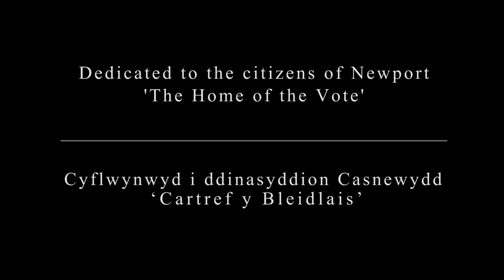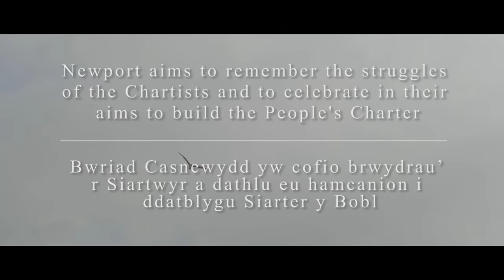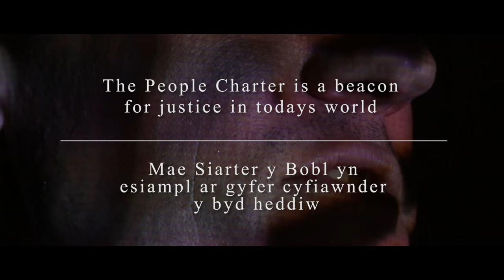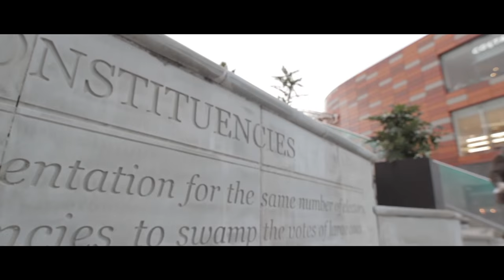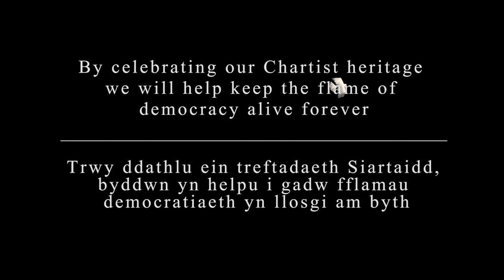Celebrating Chartism - Newport 2016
Created as part of the Celebrating Chartism projects, Spring 2016. A creative and fresh approach to celebrating Newport's history.

Celebrating Chartism is a promotional documentary film produced by young people in Newport with funding from The Welsh Government.

The film is a short piece based on the workshops, an outdoor event and research which took place early 2016 under the 'Celebrating Chartism' banner of projects taking place throughout 2016 and involved the up-skilling and involvement of young people in the area. Six young people worked with Fez Miah for several months on creating the piece, setting up interviews, learning editing skills et cetera.

The film will be available and promoted through Newport Visual Heritage Trial and the Newport Explorer.

The Celebrating Chartism projects aim to explore Newport's Chartist heritage in an artistic manner, looking at the contemporary links between democracy, freedom and people's right to vote.